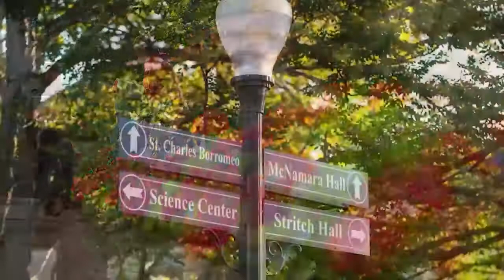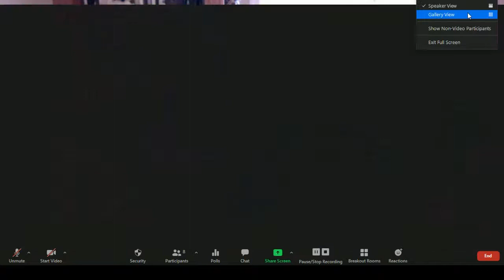The Future of American Higher Education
Arthur Levine, noted author and futurist from the Steinhardt Institute of Higher Education Policy at New York University, presents his perspective on the effects of America’s changing demographics, economics, and technology as three forces with the capacity to transform America’s colleges and universities, cautioning that “the disruptive changes occurring in present-day society haven’t been seen since the Industrial Revolution." Conversation led by  Saint Mary’s University (Canada) President Gerry Turcotte.